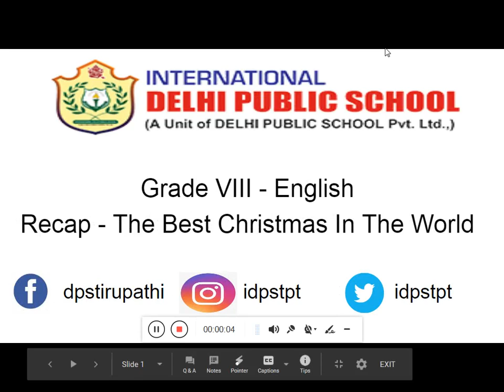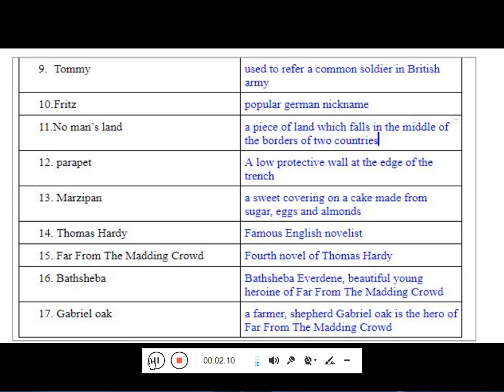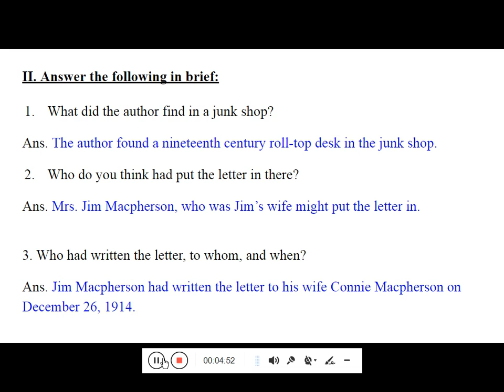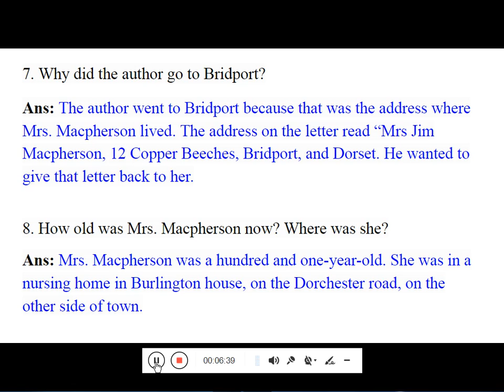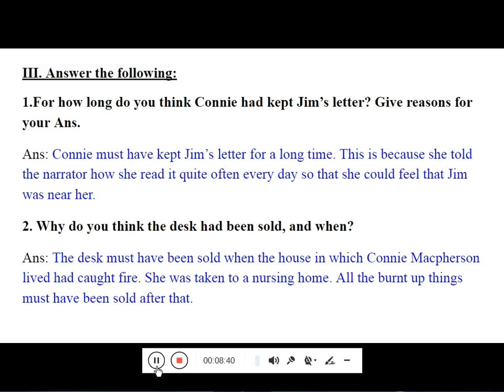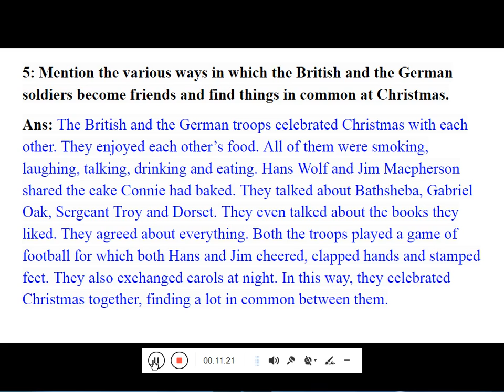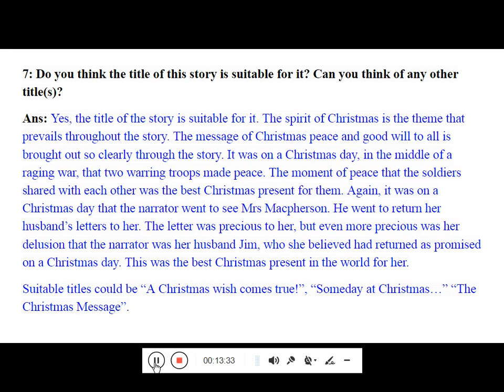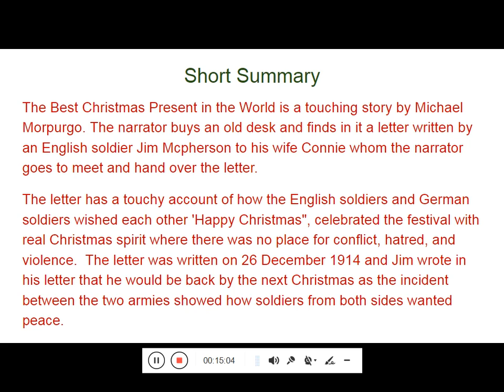Recap The Best Christmas in the World